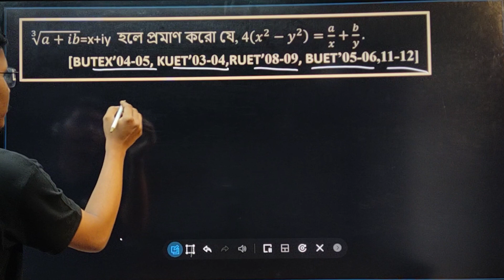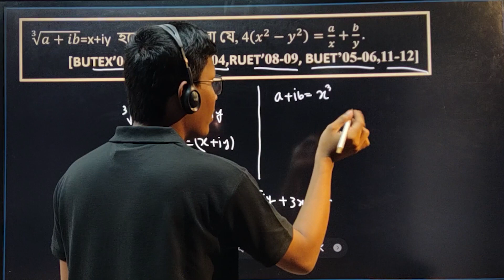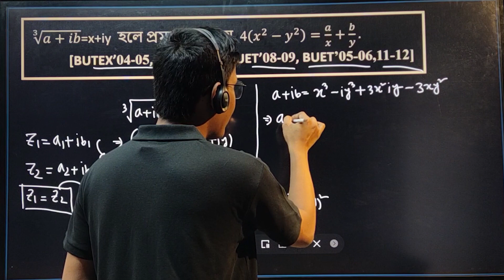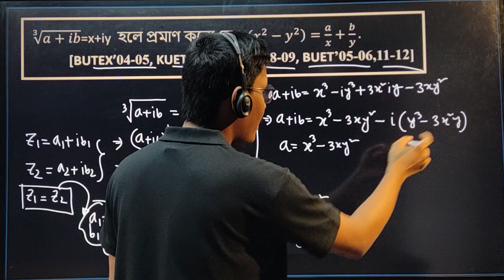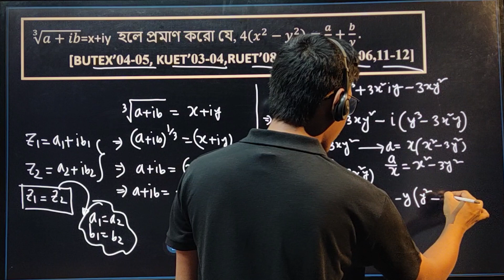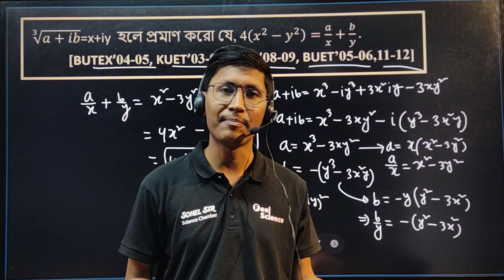Eng. Q. Bank Solve || Complex Number || Q 06 || [BUTEX’04-05, KUET’3-4,RUET’08-09, BUET’05-06,11-12]